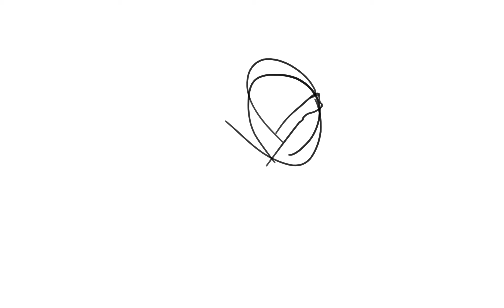Mix Mask short film